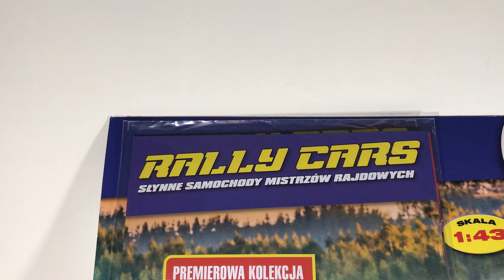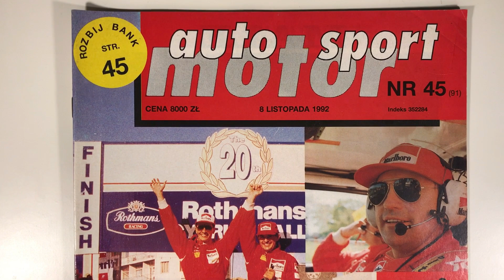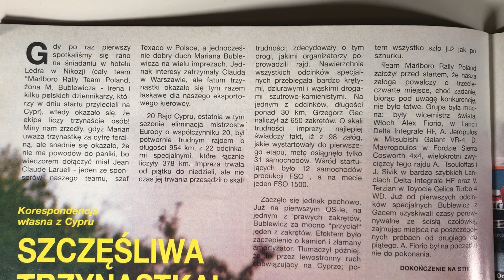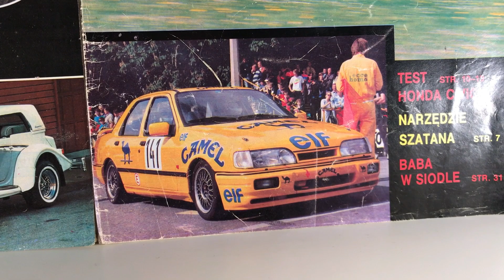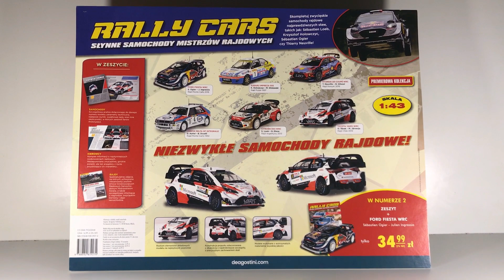Krótko o: Kolekcja Rally Cars – Słynne Samochody Mistrzów Rajdowych 1:43, Deagostini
Kilka słów o kolekcji, która wystartowała również w kioskach, plus kilka dodatków. :)

Jeśli chciałbyś wspomóc kanał, czyli zobaczyć na nim np. więcej modeli, ;) to możesz to zrobić przez:

- superpodziękowanie dostępne pod każdym filmem

- lub dokonać wpłaty na konto: 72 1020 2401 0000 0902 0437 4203